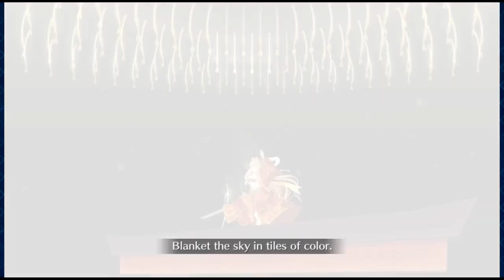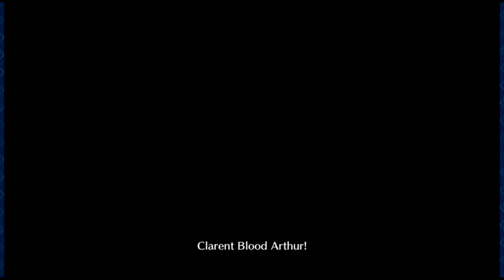Fate/Grand Order part 1007: Xianyang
The party finally arrives at the capital city, where civilians live solely to create art for the emperor. FemC allows them to evacuate before Qin Liangyu confronts them.